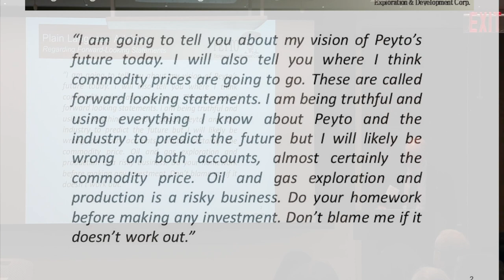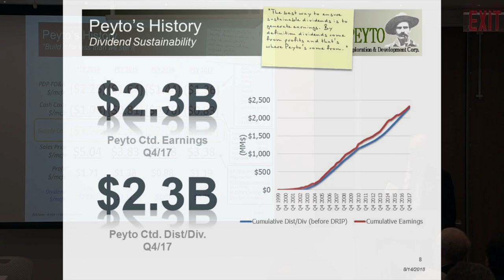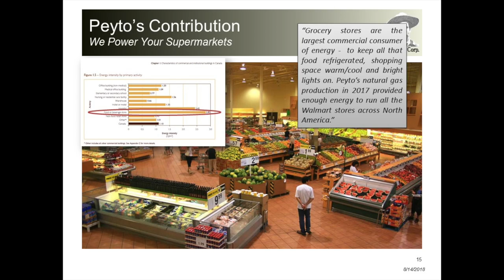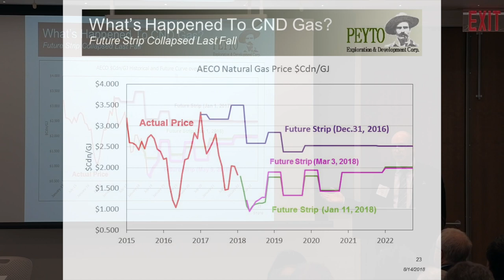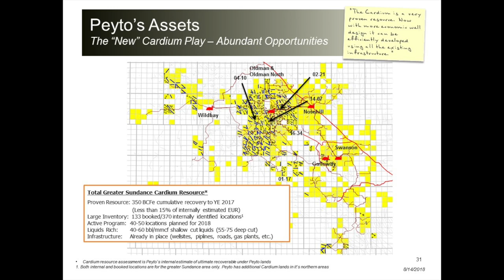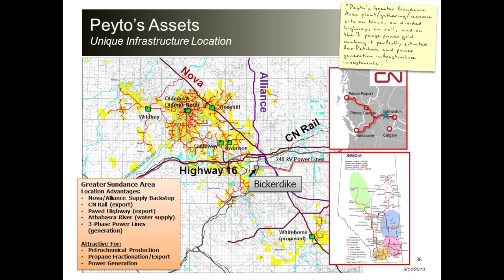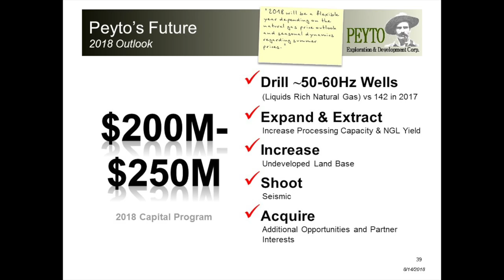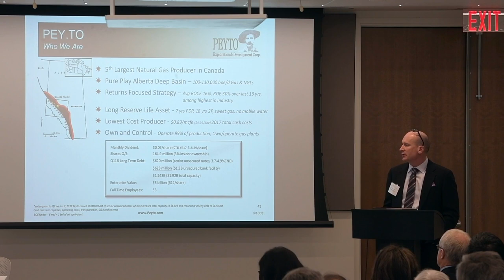Peyto 2018 AGM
This video is about Peyto 2018 AGM